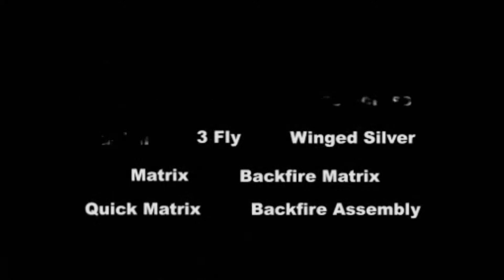Sick - A&T Magic Shop